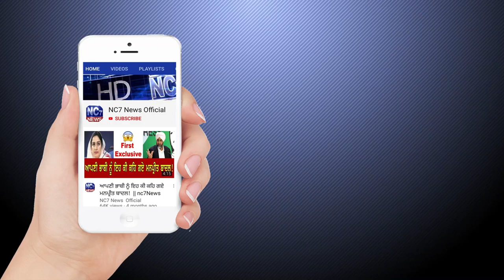Daily Hukamnama Sri Darbar Sahib, Amritsar | 5 May 2020 | Today Hukamnama | Golden Temple | Nc7 News